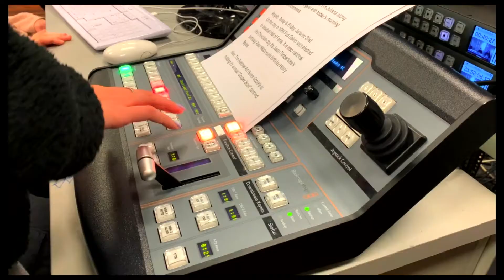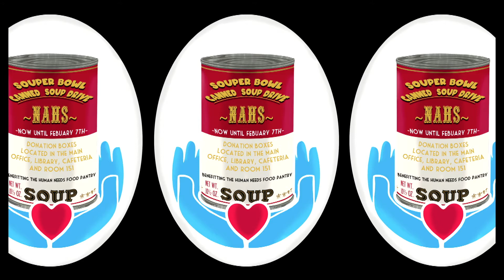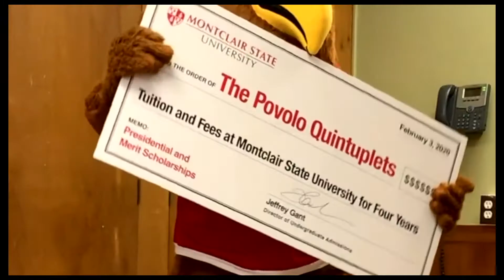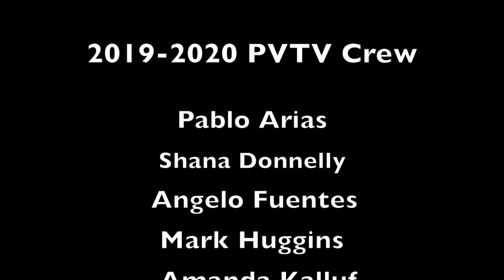GMH Season 3 Episode 83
Juliana, Alex, and Angelo present today's announcements.